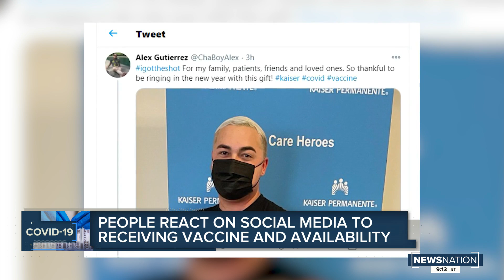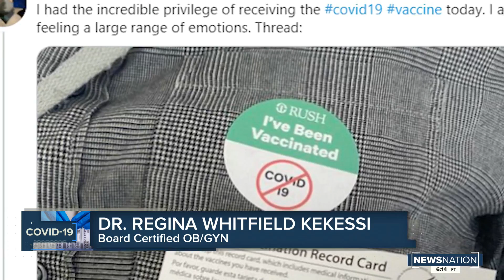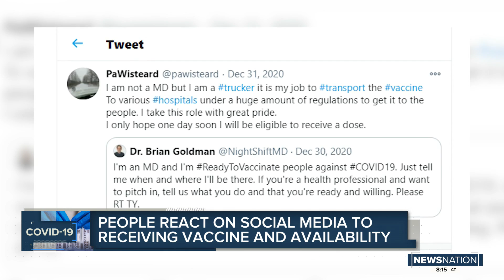COVID-19 vaccine hashtags connect people through social media